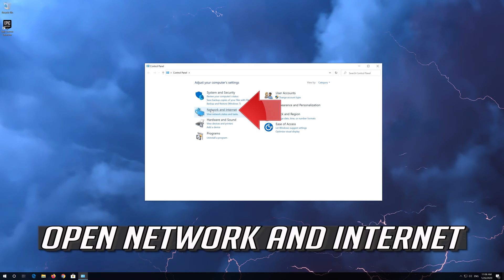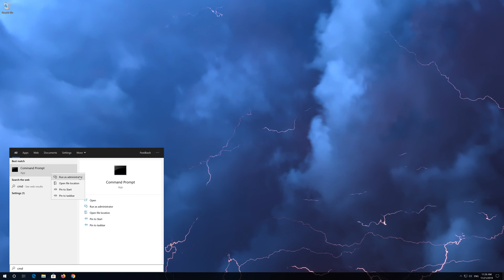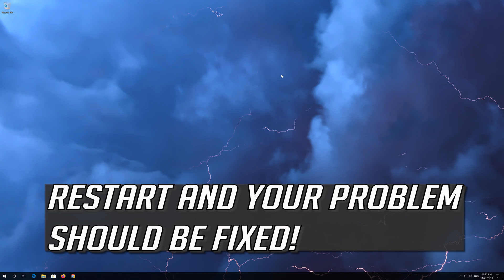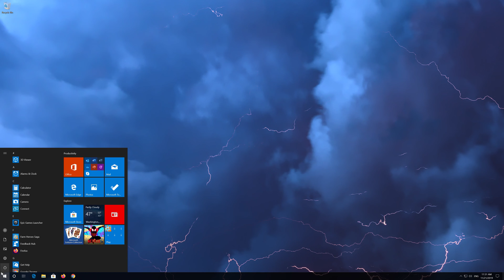Fix ERR TUNNEL CONNECTION FAILED In Windows 10/8/7 - [2026]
How To Fix ERR_TUNNEL_CONNECTION_FAILED In Windows 10.

If you Chrome Browser get ERR_TUNNEL_CONNECTION_FAILED error then it means that it's caused either by a proxy or VPN when you try to connect to the internet. This webpage is not available  “Err tunnel connection failed” error.

This troubleshooting guide will work on Windows 10, windows 7, windows  8, Windows server operating system and desktops, laptops, tables and computers manufactured by the following brands: , Dell, HP, Alienware, MSI, Toshiba, Acer, Lenovo, razer, huawei among others.